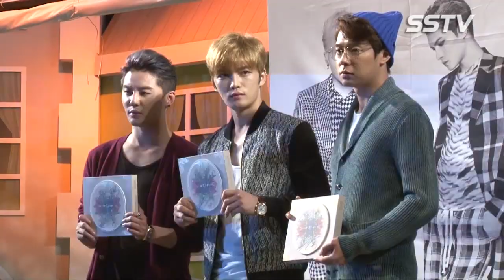[SSTV] JYJ 팬사인회, 여심 녹이는 훈훈한 3인방 ‘팬들 마음 두근두근~’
★related video★ JYJ 출국, 여심 잡는 훈훈한 외모+공항패션 ‘잘 다녀올께요~’

★related video★ JYJ, 3년 만에 완전체 컴백! ‘BACK SEAT’ 섹시 카리스마 발산!

[SSTV l 조성욱 기자] JYJ가 29일 오후 서울 용산 아이파크몰 이벤트 무대에서 JYJ 정규 2집 ‘저스트 어스(JUST US)’ 발매 기념 2차 팬사인회를 열었다.